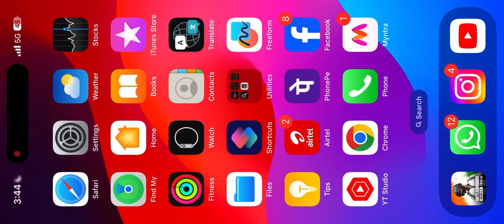CHAMPIONS OF SCS 2024 @skyesportsgaming 🏆 || DAY 5 M4 VIKENDI WWCD POV 🔥 || TEAM WSB GAMING 🖤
• Current Device - iPHONE 15 pro
Recorder: iOS Recorder
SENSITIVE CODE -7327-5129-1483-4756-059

Hello guys.
Thank you so much for your love & support
ignore (Tags)
Pubg
Test, OnePlus Nord Pubg test In Hindi, OnePlus Nord Pubg Test hindi, OnePlus Nord Pub Mobile Test
Nord 5G
pro
pubg test, redmi k20 pro pubg, redmi k20 pro pubg, redmi k20 pro pubg test, redmi k20 pro pubg gameplay, k20 pro touch issue, k20 pro touch issue
Pubg fastest player, Chinese pros, players, k20 Pro gameplay, t1 scrims, join t1 scrims, k20 Pro, scout,
k20
Pro montage, tribute to k20 Pro, best 6x spray, k20
Pro
lag, k20 pro anti lag, k20 pro lag solution, K20 pro
best
sensitivity, zero recoil sensitivity, Poco F1 Pubg, Redminote 8 Pro Pubg, Realme X3 Pubg, intense squad wipe,
intense squad gameplay, intense squad, intense
squad
firefight, intense squad intense squad wipe pubg, intense squad game, most intense squad game,
intense
K20 Pro gameplay, iphone 12 review,
Conquerorplayer
bgmi next update squad trailer, squad pubg, squad house tips and tricks, Jonathan gameplay, jonathan
tips
and tricks, jonathan tips for close range, jonathan tips
wipe montage, squad Wipes
squad wiper, squad wipe status, squad wipe in pub mobile,
-iPhone 12 iPhone
12 unboxing iphone 12 64gb unboxing iphone 12
unboxing iphone 12 128gb Purple unboxing iPhone 12
Big Billion Davo Sale iphone 12 Big Diwali Sale iphone
12
Big Billion Days Sale Unit iphone 12 Pubg Montage iphone 12 Pubg Test iphone 12 Pubg iPhone 12 Purple iphone 12 Black iphone 12 Green iPhone 12 White
iPhone
12 All Colour Unboxing iPhone 12 Pub Gameplay
iPhone
12 BGMI Gameplay IS 14 IOS 15 A14 Bionic A15 Bionic
A16 Bionic A14 vs A15 Bionic A15 vs A16 Bionic iPhone
12 BGMI MONTAGE iPhone 12 BGMI Test
-Kesari iPhone XR
iPhone 11 Pubg mobile montage Pubg new montage
kabali op solo rush IPOP GAMING Slaydevil Velocity editing Motion blur Trending Hipster Gaming YT
Hipster
Gaming iPhone XR Review Pubg mobile montage
Indian
player montage iPhone XR FPS test Phone XR Pubg gameplay iPhone r Pubg montage Pub Mobile
-solo vs squad tips
Pubg Montage intense squad wipe gaming Pubg
mobile
montage noob to pro Pubg gyroscope Jonathan solo v squad
iPhone 11 Pubg mobile montage Pub new montage kabali op solo rush IPOP GAMING Slaydevil Velocity editing Motion blur Trending Hipster Gaming YT
Hipster
Gaming iPhone XR Review Pub mobile montage
Indian
Pubg Montage intense squad wipe gaming Pub mobile
montage noob to pro Pub gyroscope Jonathan solo v squad high kills Pub fastest player Chinese pros players t1 scrims join t1 scrims best 6x spray iphone
13
pubg-
you so much for watching my content if you like it, please support me.